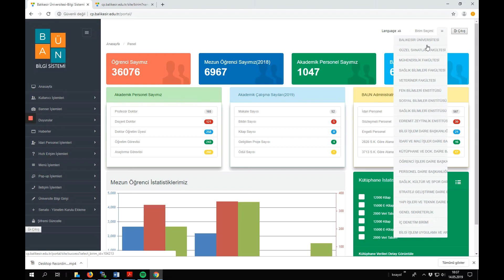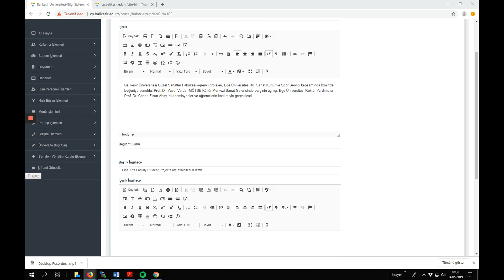Parrot Web İçerik Yönetim Sistemi-Haber Ekleme İşlemleri